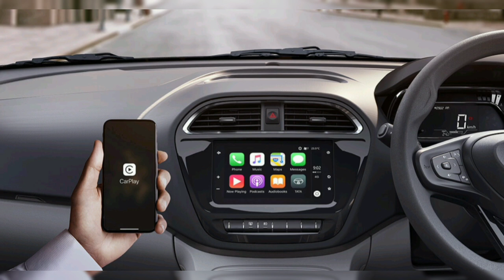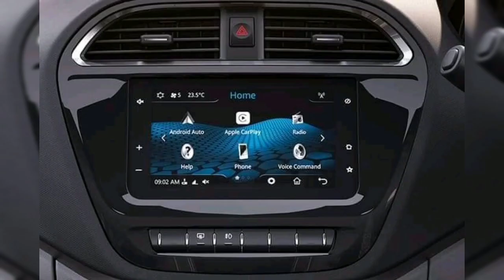tata tiago new 2021 photo review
ලක්ෂ  12 ට එන අලුත්  හැන්ඩියා 💕

ඉදිරියට එන්න තියන වාහනයක් මේක ඉන්දියාවේ මිල ලක්ෂ 6 ක් දැනට අරන්චි  ලංකාවේ මිල ලක්ෂ 12 ක් ටාටා අයතනික  අරන්චි